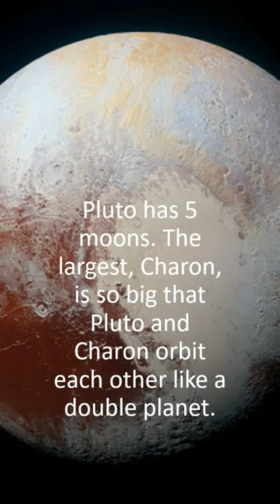Pluto Dwarf Planet/solar system/5 moons/hashirhamiz world/shorts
SMALL WORLD
Pluto is about 1,400 miles (2,380 km) wide. That's about half the width of the United States, or 2/3 the width of Earth's moon.

DEEP SPACE
Pluto orbits the Sun about 3.6 billion miles (5.8 billion km) away on average, about 40 times as far as Earth, in a region called the Kuiper Belt.

SLOW JOURNEY
A year on Pluto is 248 Earth years. A day on Pluto lasts 153 hours, or about 6 Earth days.

SMALL IN SIZE, BUT NOT IN IMPORTANCE
Pluto is officially classified as a dwarf planet.

HAZY DAYS
Pluto has a thin atmosphere of nitrogen, methane and carbon monoxide. The atmosphere has a blue tint and distinct layers of haze.

MOON DANCE
Pluto has 5 moons. The largest, Charon, is so big that Pluto and Charon orbit each other like a double planet.

RINGLESS
Pluto has no ring system

SOLE ENCOUNTER
The only spacecraft to visit Pluto is NASA’s New Horizons, which passed close by in July 2015.

HARSH HABITAT
Pluto’s surface is far too cold, -378 to -396 degrees F (-228 to -238 C), to sustain life as we know it.

FROM THE MOUTHS OF BABES
Venetia Burney, just 11 years old at the time, suggested the name Pluto in 1930.